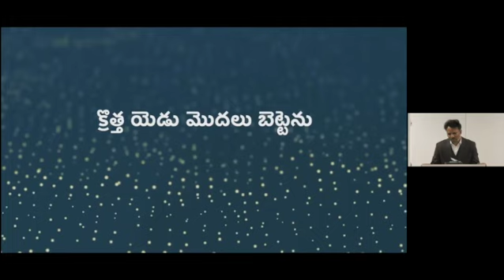Eccl 7:1-10 | Wouldn't end be far better? - Watch Night Service | by bro.Anil Neturi